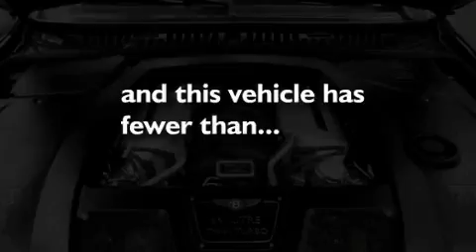Pre-Owned 2007 Bentley Arnage Dallas TX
Year : 2007
 Make : Bentley
 Model : Arnage
 Engine : 6.8L OHV 16-valve SFI twin-turbo aluminum alloy V8 engine
 Trans . : Automatic
 Exterior : Black
 Miles : 20,098
 Interior : Black
 Stock : X12011